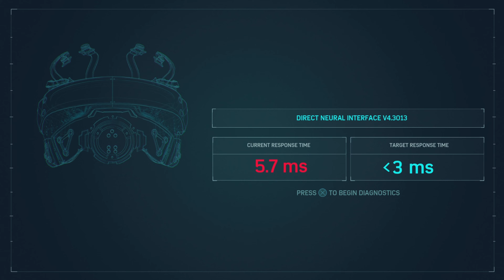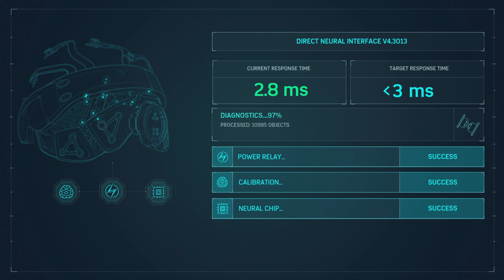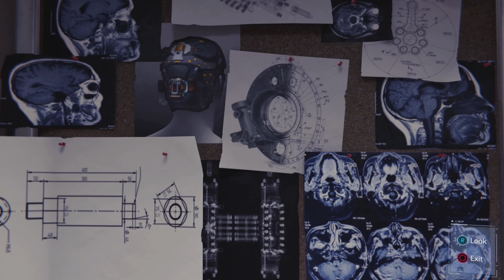Marvel Spider man part 6